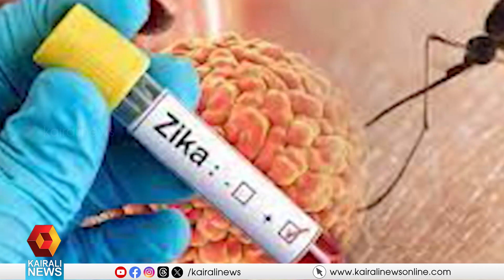തലശ്ശേരി ജില്ല കോടതിയിലെ സിക്ക വൈറസ്, പ്രതിരോധ പ്രവർത്തനങ്ങൾ ഊർജ്ജിതമാക്കി ആരോഗ്യ വകുപ്പ്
ഗർഭിണികൾ കൂടുതൽ ജാഗ്രത പാലിക്കണം, തലശ്ശേരി ജില്ല കോടതിയിലെ സിക്ക വൈറസ്  സാഹചര്യത്തിൽ പ്രതിരോധ പ്രവർത്തനങ്ങൾ ഊർജ്ജിതമാക്കി ആരോഗ്യ വകുപ്പ്
Health Department has stepped up prevention activities in Thalassery District Court sika Virus